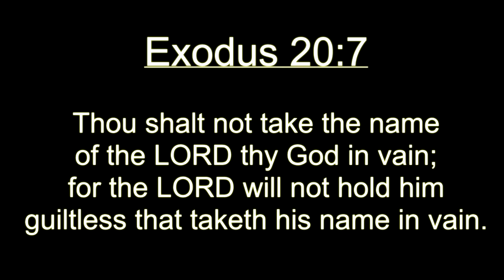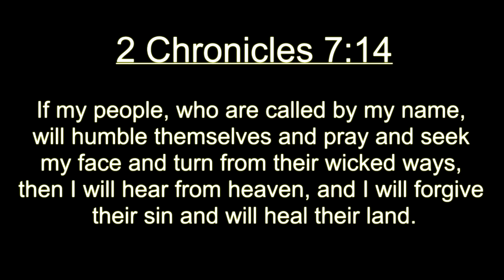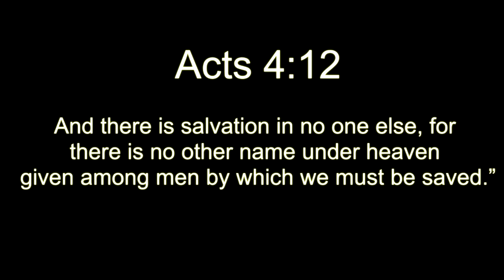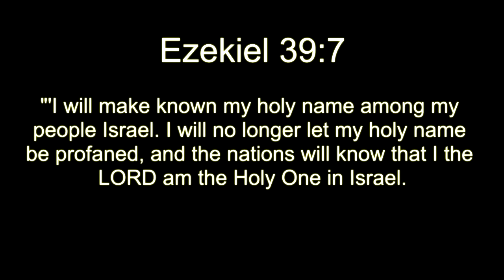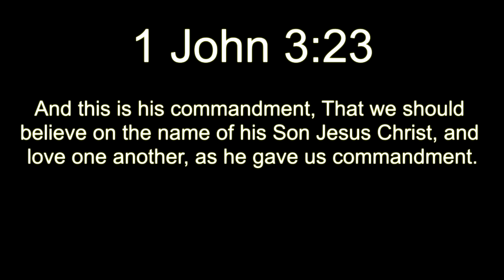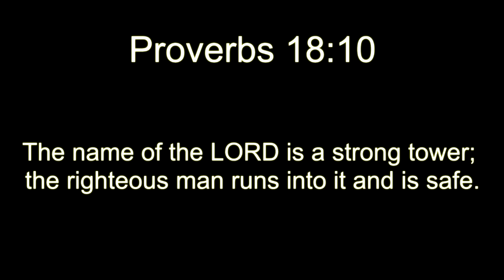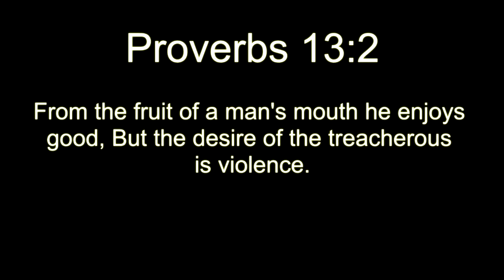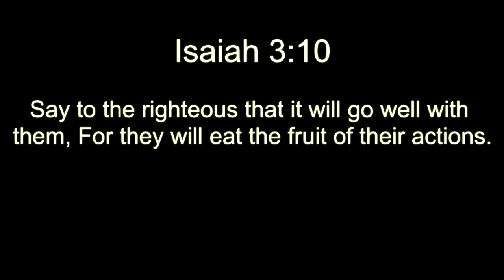The Power of a Name - Sermon by Priest William Scoggins - Aug 15th, 2016